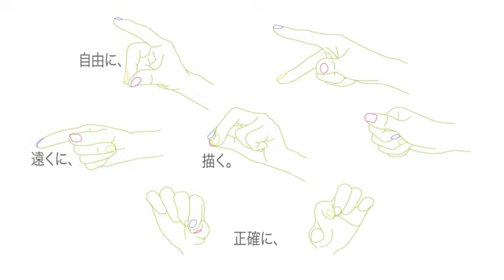finger drawing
実習作品。3点間の距離に応じて6種類の3次元描画を行う。